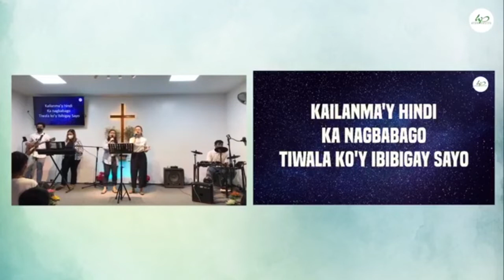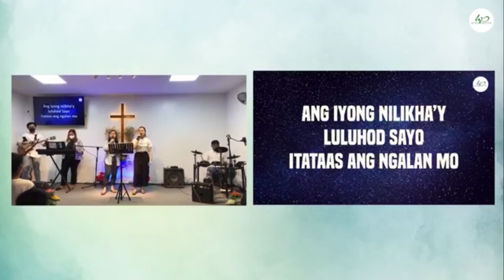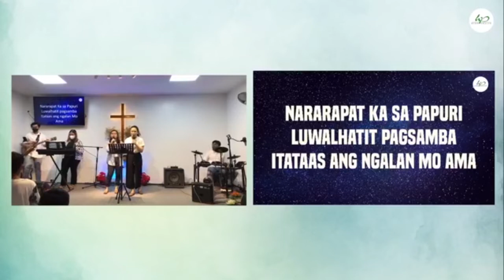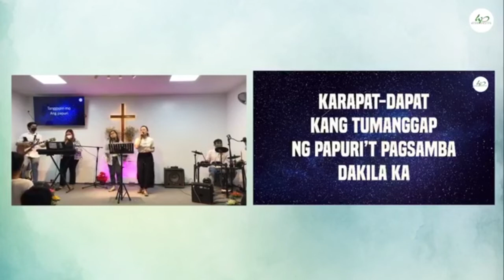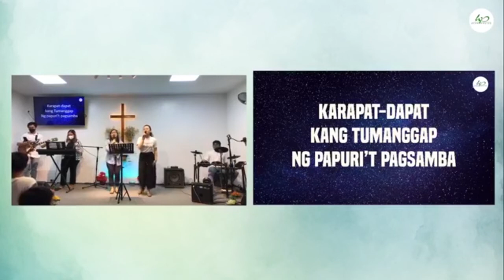Sunday Praise & Worship: Nararapat, Hesus Dakila Ka (Aug. 7, 2022)